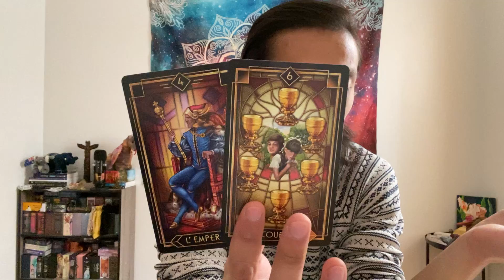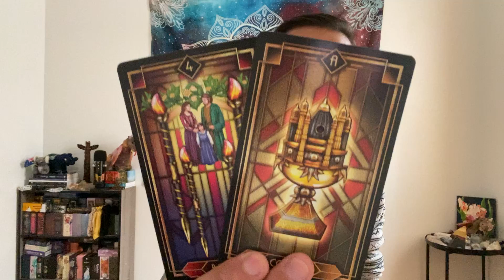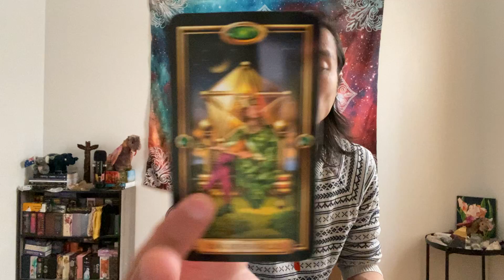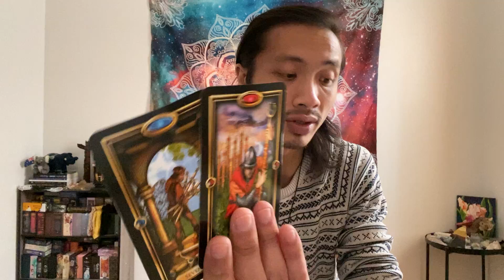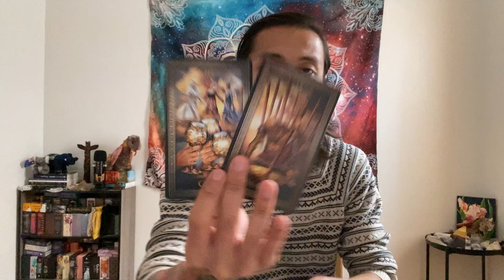Aries - They Are Coming Back Around To You Again, But They Have Yet To Learn Their Lesson...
This is a general reading energy check-in for Aries Sun, Moon, Rising, and Venus for January 2022. We will look at your overall energies and see what is surrounding you. This can be in love, relationships, friendships, family, finance, career, personal development, and spiritual development. We will see what the cards have to say.

Tarot Decoratif Deck

Easy Tarot